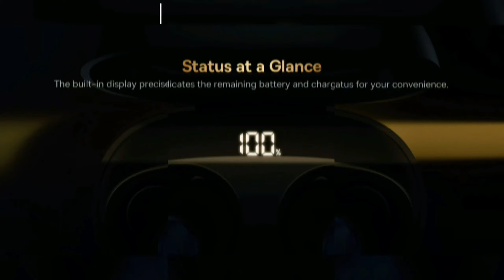Baseus Bowie M10 무선 이어버드 리뷰: 이 21달러짜리 무선 이어버드가 왜 이렇게 좋을까?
여기에서 구매하세요

Baseus Bowie M10 무선 이어버드는 프리미엄 가격표 없이 프리미엄 오디오 경험을 원하는 모든 사람에게 탁월한 선택입니다. 고음질 사운드, 능동적 소음 제거, 긴 배터리 수명, 편안한 착용감을 갖춘 이 이어버드는 현대 사용자의 요구를 충족하도록 설계되었습니다.